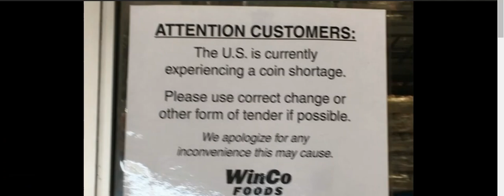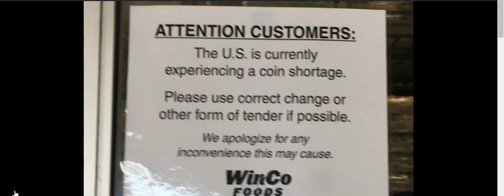COIN SHORTAGE BEGINS! PASTOR´S DREAMS COMING TO PASS!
Pastor Dana Coverstone Dream

I DID SOME SEARCHING AND MANY ARTICLES APPEAR WHEN YOU SEARCH "COIN SHORTAGE"

The Latest Pandemic Shortage: Coins Are The New Toilet Paper